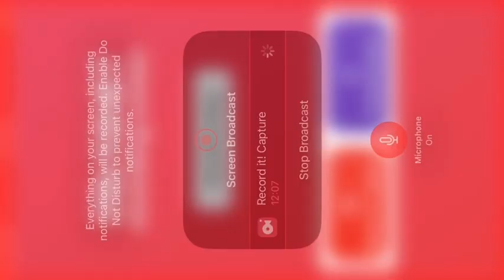PLANE CRASH PHYSICS (ROBLOX)